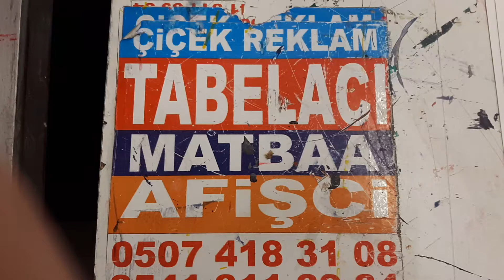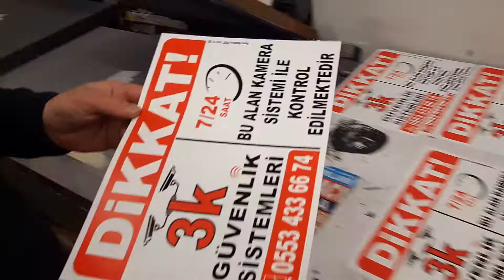7/24 izlenmektedir tabelası 0507 418 31 08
7/24 izlenmektedir tabelası 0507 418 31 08